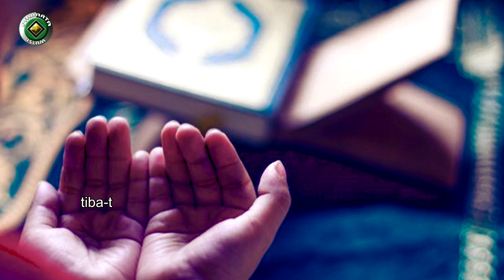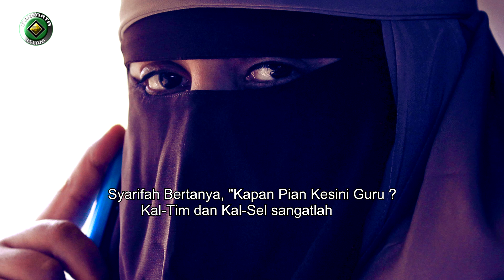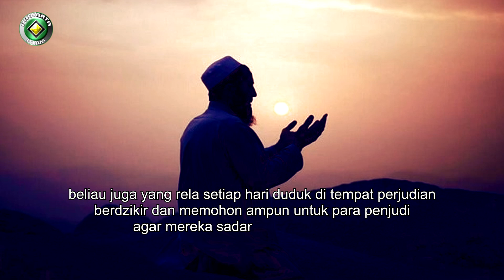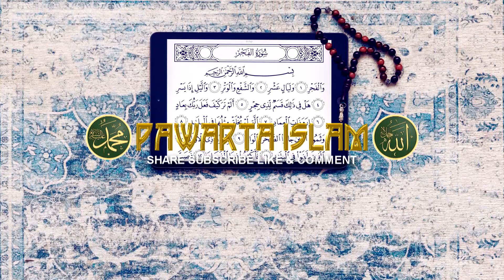Ketika Membuka Kewalian Seorang Sayyid || Karomah Guru Sekumpul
Karomah Guru Sekumpul
Ketika Membuka Kewalian Seorang Sayyid

Waktu itu ada seorang Sayyid yang setiap hari
berada di tempat Perjudian.
Sampai suatu saat laki-laki tersebut meninggal
namun tetangga dan warga sekitar
tak ada yang melayatnya
Sehingga tak ada seorangpun yang memandikan
dan mesholatkan jenazah tersebut.
Hanya istri dan anaknya yang menghadapi jenazah
sayyid tersebut.
Dalam keadaan duka sang istri menangis,
berdoa sambil memandangi jenazah suaminya.

tiba-tiba ada seorang rupawan
masuk kedalam rumah  tersebut sambil mengucapkan salam.

Syarifah dibuat kaget karena yang mengucapkan salam
 adalah Al Imam Al Quthubul Akwan
As-Syeikh Muhammad Zaini Bin Abdul Ghani Sekumpul.
atau Abah Guru Sekumpul

Syarifah Bertanya, "Kapan Pian Kesini Guru,.
Kal-Tim dan Kal-Sel sangatlah jauh,
apalagi kami di daerah Hulu Mahakam Kembang Janggut ini."

"Allah Yang Memudahkannya..." jawab abah Guru
kelahiran Banjar, 11 Februari 1942 itu
Mengetahui Guru Sekumpul datang kerumah tersebut
lalu warga mulai mendekat dan bertanya bertanya

"Wahai Guru,ini adalah orang yang senang berjudi,
tiap hari duduk-duduk di tempat perjudian..."

Guru Sekumpul tersenyum lalu berkata,
"Apakah kamu melihat beliau sendiri main judi...,
atau beliau cuma duduk-duduk saja disitu tanpa main judi?"

Sang penduduk terdiam tak berani menjawab,
kata Abah Guru Sekumpul kemudian
"beliau ini yang tiap hari kalian lihat di tempat perjudian
 adalah seorang Dzuriat Rasulullah SAW,
beliau ini yang jadi Penyandang Bala di kampung sini."

"Beliau ini yang setiap malam
pada saat kalian tidur beliau bangun
dan sholat tahajud mendo'a kan kalian,
beliau juga yang rela setiap hari duduk di tempat perjudian
berdzikir dan memohon ampun untuk para penjudi
agar mereka sadar," lanjut Abah Guru

"Tapi kalian tidak tahu
kalian cuma melihat dengan pandangan dzohir saja,
beliau tidak terkenal dalam pandangan masyarakat bumi
tapi sangat terkenal di langit,"
kata Guru Sekumpul menasehati warga sekitar.

Setelah kejadian tersebut lalu jenazah sayyid dimandikan,
dikafani dan disholatkan, hingga diantar ke pemakaman.
Sebagai layaknya seorang muslim.

"Berprasangka baiklah dengan makhluk Allah SWT,
Dan hati-hati, kalau itu Dzurriyah Sayyidil Wujud SAW,
 kalau tadi tetap di biarkan seperti itu, sampai Syarifah itu Sakit Hati.
Tenggelam nanti desa kalian ini.
Murka Rasulullah SAW, Murka juga Allah SWT,"
Nasehat guru Sekumpul sebelum pamit dari warga setempat.